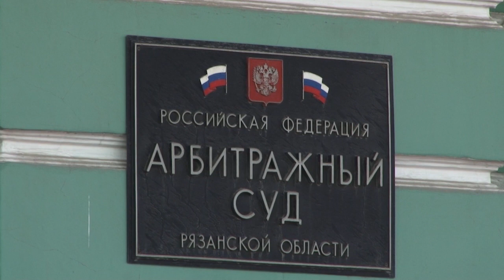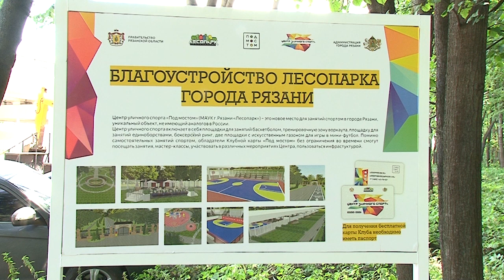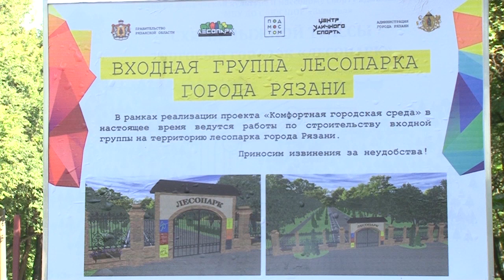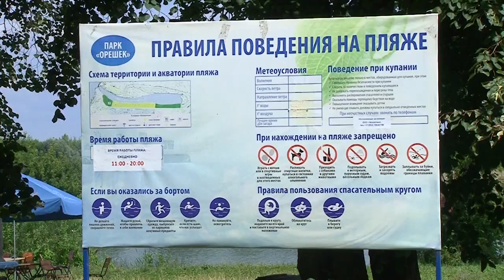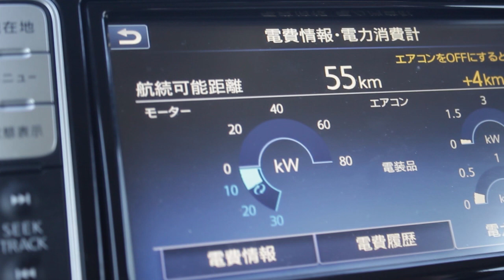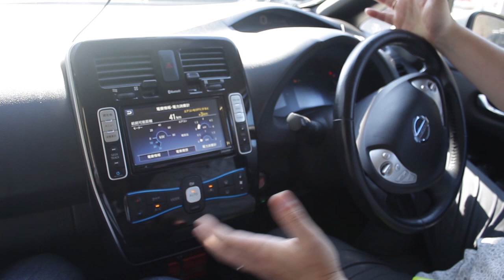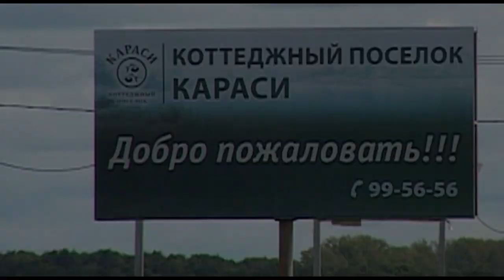Неделя города - новости Рязани 04.08.18